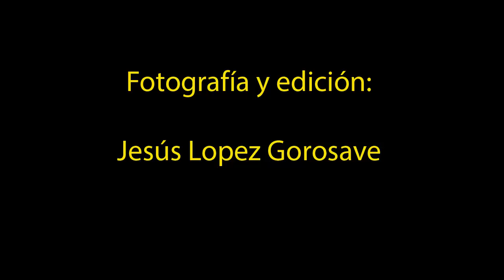Fotos tamaliza de los López